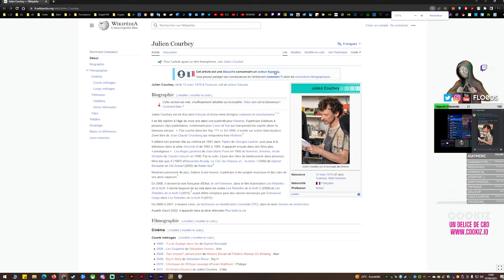Julien Courbet ou Courbey ?!